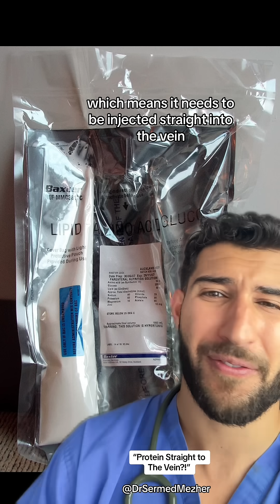“Protein Straight to the Vein?!”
Total Parenteral Nutrition (TPN) is a medical treatment used to provide essential nutrients to individuals who cannot obtain nutrition through traditional means, such as eating or using a feeding tube. TPN delivers a carefully balanced mix of nutrients, including carbohydrates, proteins, fats, vitamins, and minerals, directly into the bloodstream through an intravenous (IV) line.

This therapy is typically used for patients with severe gastrointestinal disorders that prevent adequate absorption of nutrients from food, such as in cases of Crohn’s disease, short bowel syndrome, or bowel obstruction. It is also used for patients recovering from major surgeries, those with certain cancers, or individuals with severe malnutrition who cannot meet their nutritional needs through oral or enteral feeding.

TPN is crucial in maintaining a patient’s nutritional status when they cannot eat or digest food normally, helping to prevent malnutrition, support healing, and improve overall health outcomes.